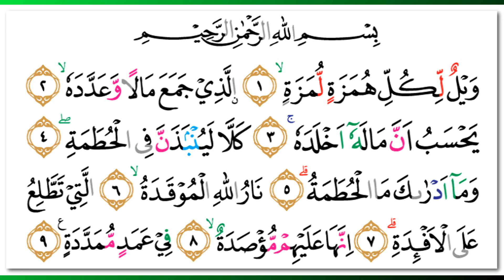Abdul Muhsin al-Qasim - Quran Surah 104 Al-Humazah